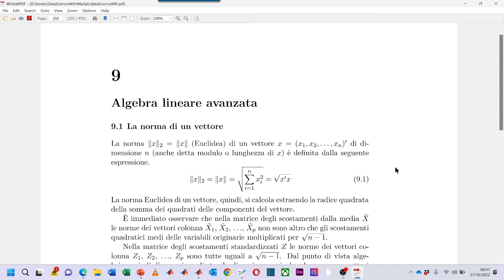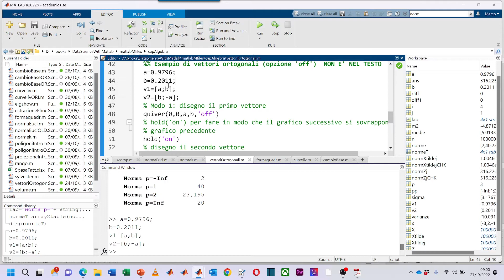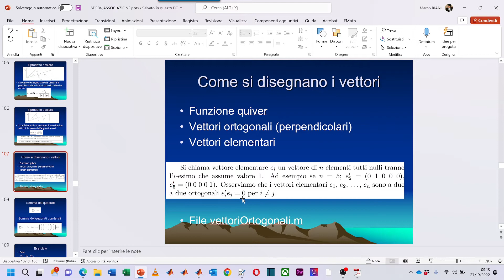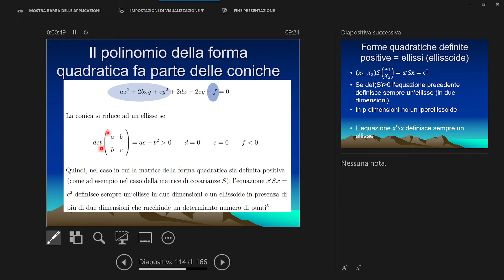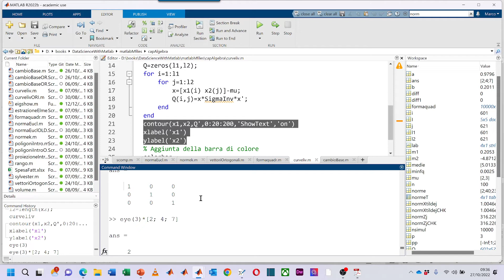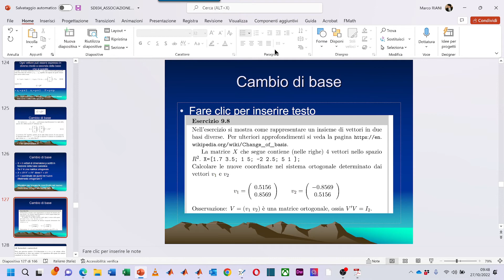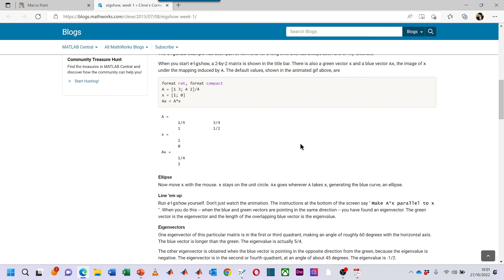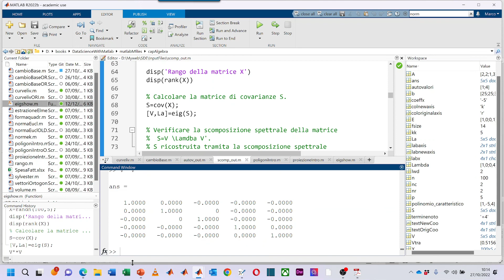SDE14 27/10/2022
SESTA SETTIMANA (secondo incontro)
Algebra lineare avanzata
Prodotto interno, angoli tra vettori, spazio vettoriale, (in)dipendenza lineare, rango, autovalori e autovettori, scomposizione spettrale